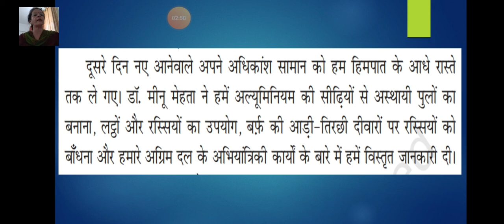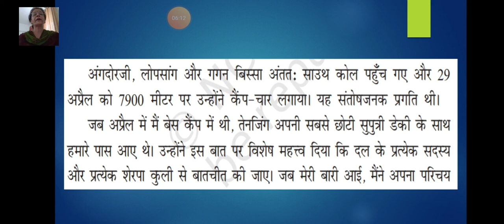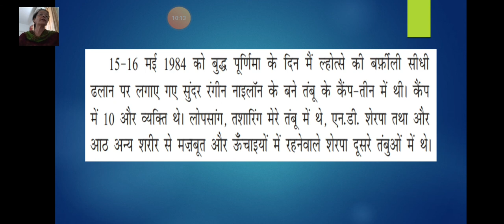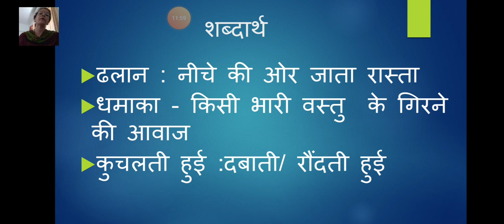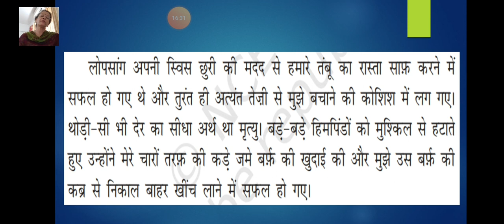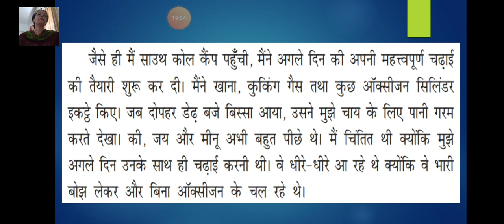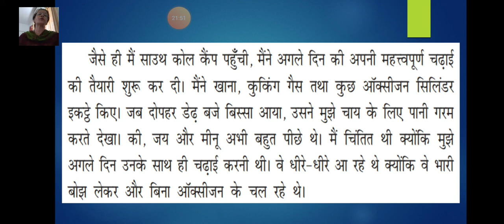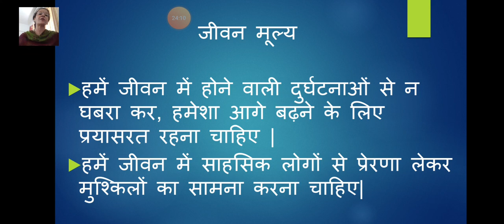Class_9_Hindi_Chapter_No_2_Everest_Meri_Shikhar_Yatra_29_June_2020